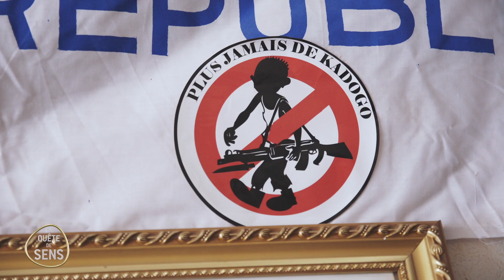Interview avec Muna du BVES sur la question des enfants soldats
En janvier 2021, WAPA a mené une mission exploratoire sur le terrain. Rencontre avec Muna, le directeur de l'association BVES, nouveau partenaire de WAPA en RDC.